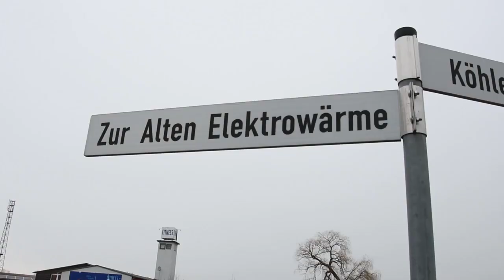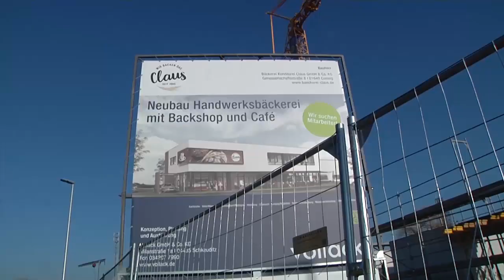Bäckerei Claus baut in Neusörnewitz